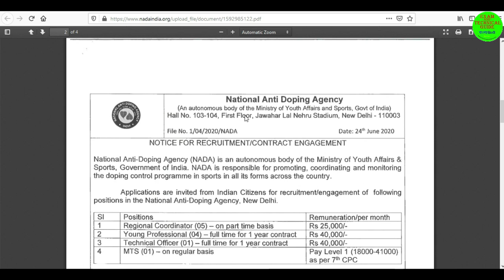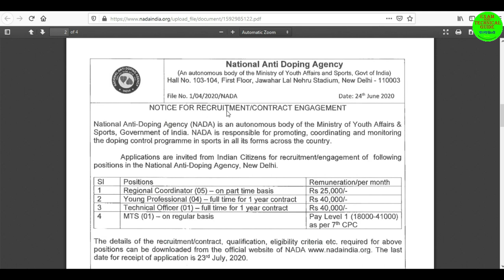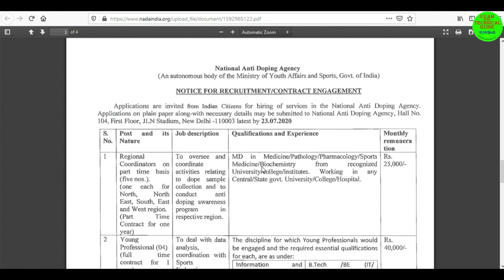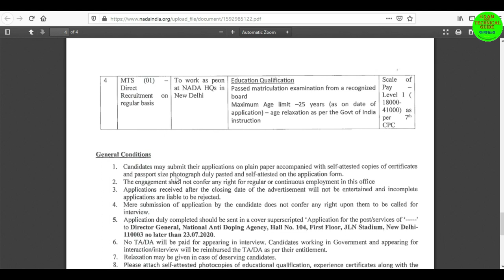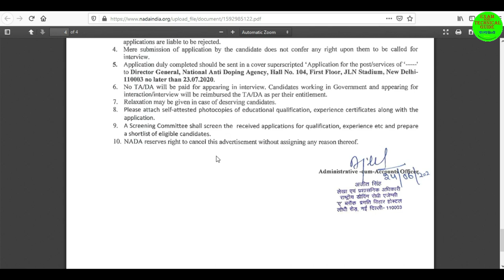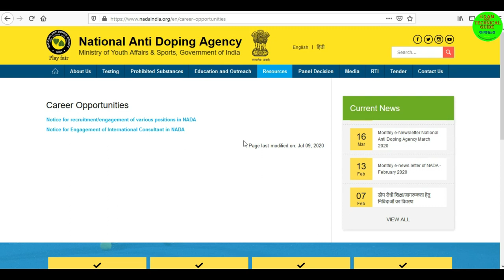National Anti Doping Agency Recruitment 2020 I NADA Recruitment I MTS Vacancy 2020 Apply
National Anti Doping Agency New Delhi of the  ministry of youth affairs & sports of  government of india publish job notification.